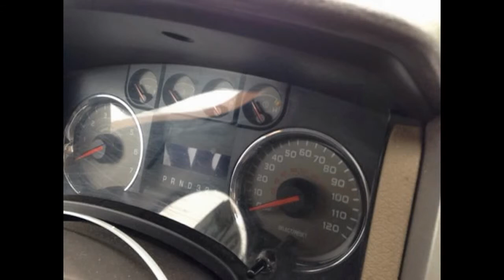2010 Ford F-150 For Parts Only ~ ASAP Car Parts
We carry everything you want for your auto needs all American & Foreign models car parts. We can help with financing labor, parts and installing it for you! Call for details!!  We will get it, if we don't have it!

2010 Ford F-150
Trim: XL 4×2 4dr SuperCrew Styleside 5.5 ft. SB
Stock# 1511004

For over 30 years ASAP Car Parts has been supplying recycled automotive parts to the mechanics, dealerships, residents, commercial, wholesale, retail customers and insurance agents. ASAP Car Parts has a convenient location to serve the needs of North Carolina and South Carolina areas.

We invite you to browse through our web site and see what “ASAP Car Parts” has to offer; and if you happen to be in the area stop by and visit our facility. We are sure you’ll be pleased at the professional, courteous service you will experience.

We speak English and Spanish!!

We can install the auto parts for you, Call for details!!

ASAP Car Parts is one of the largest Automotive Parts recycler's in the Charlotte area! Our widely recognized leader utilizing advanced computerized techniques to find virtually any part needed and our OEM parts are the best choice for your repair needs. We offer Single, Multi or Image Part Search on our